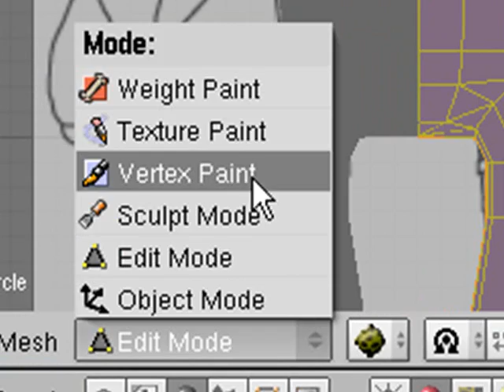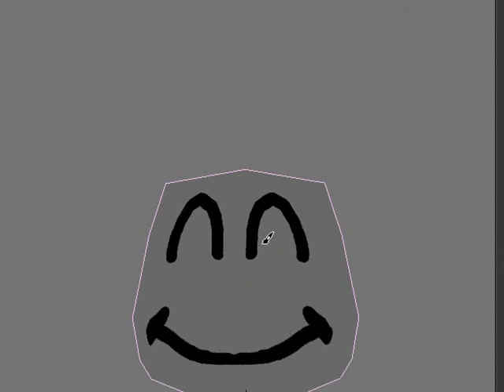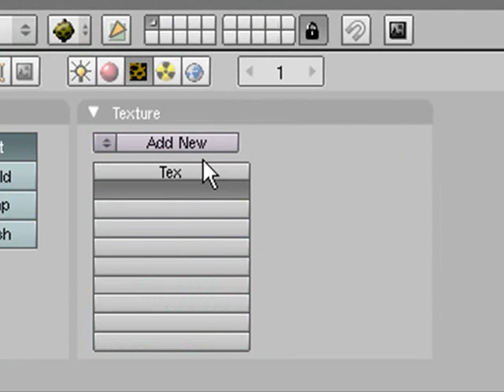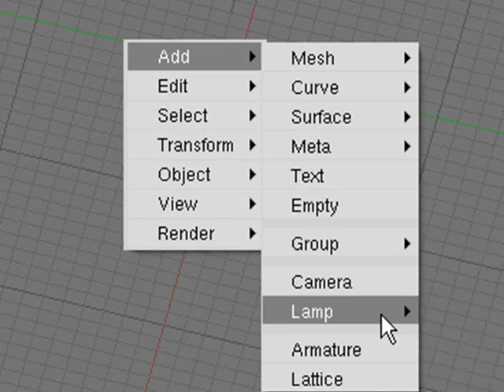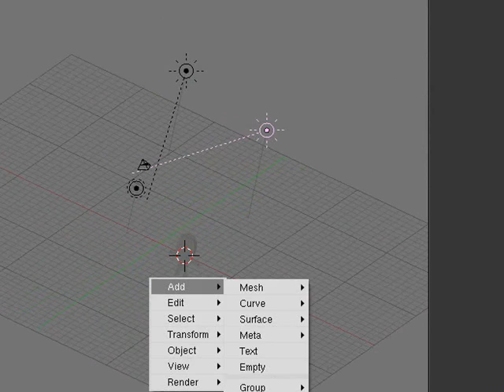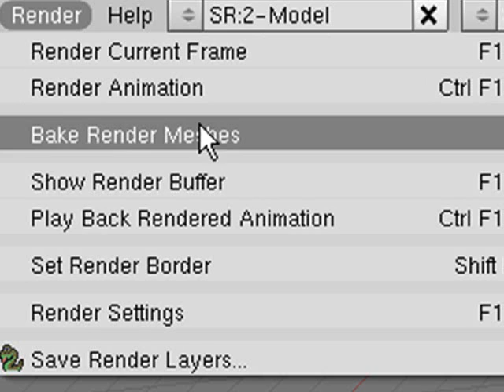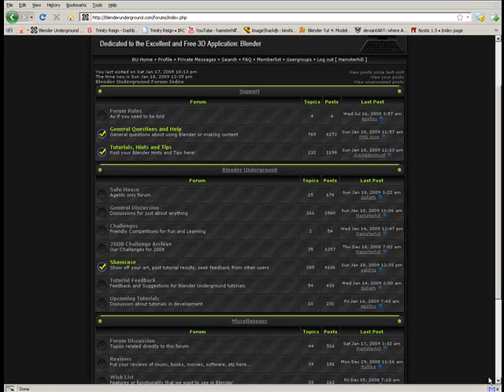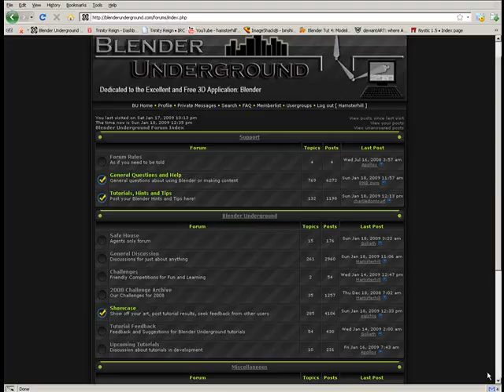Texturing part2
this blender tutorial will teach you the basics of how to UV unwrap and texture your character.

if you would like to make a donation to say thanks for what you have learnt or to help out a starving artist: click here-
every little bit counts thanks.